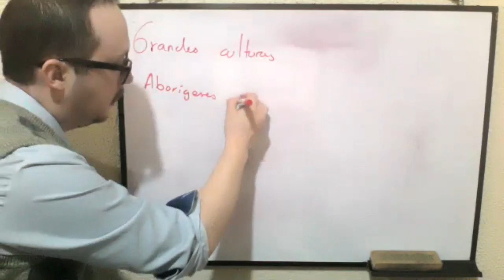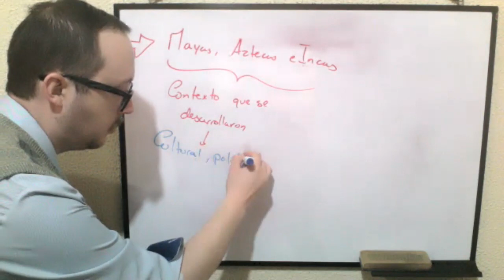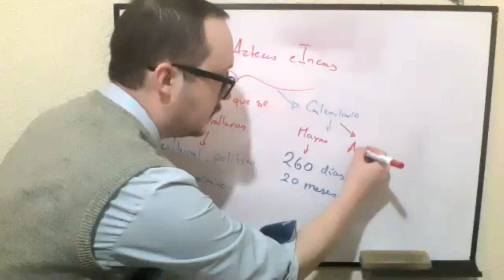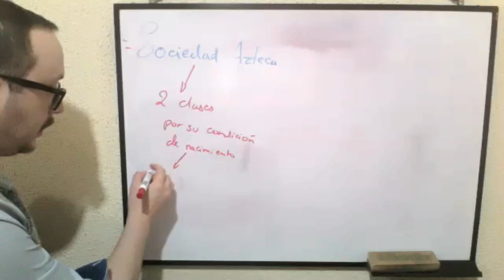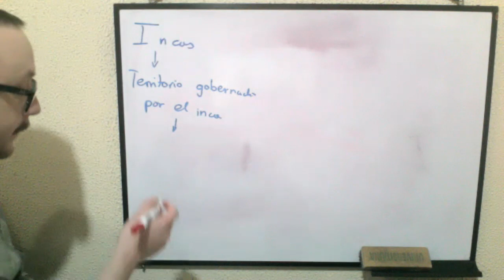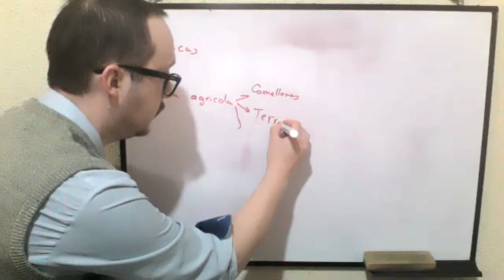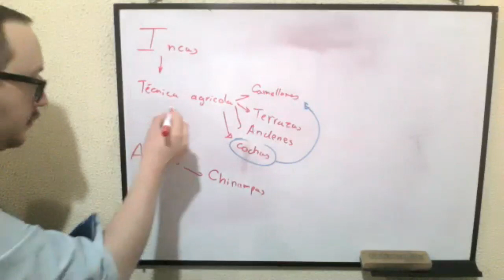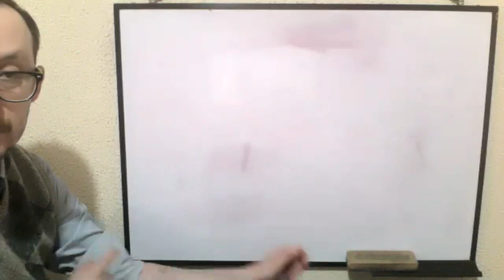1BGU A HISTORIA CARLOS 19ABR2021